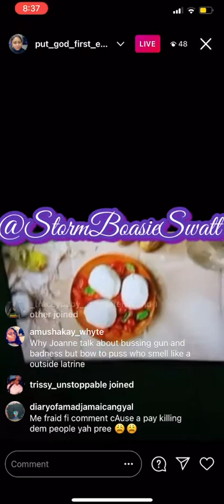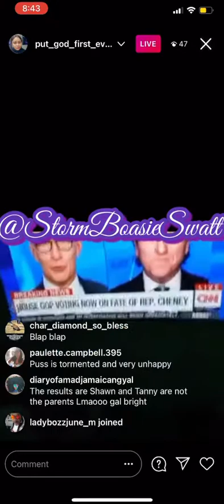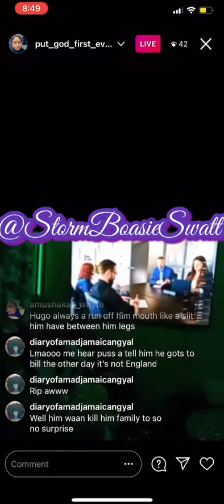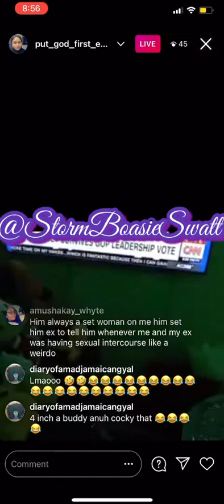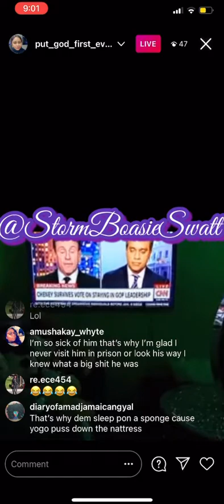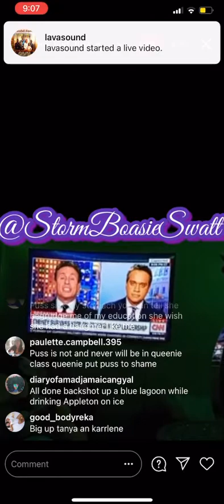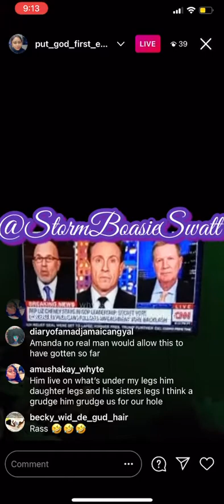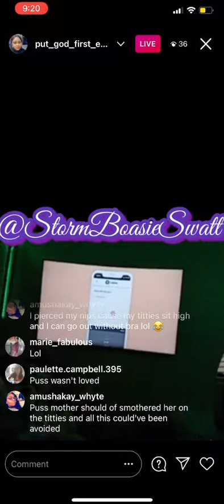Tanya On Live With Me & Karlene An Mi Talk Di Tings & Mud Up Ape Saunders & Karlene Buss It Pon Puss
Dem Too Nuff Now

Hey Everyone...If You’ll Like To Donate & Contribute To My Channel You Can Surely Do So By Clicking The Link Below To My PayPal & I’d Greatly Appreciate It, Thanks 🙏🏽 Stay Blessed.